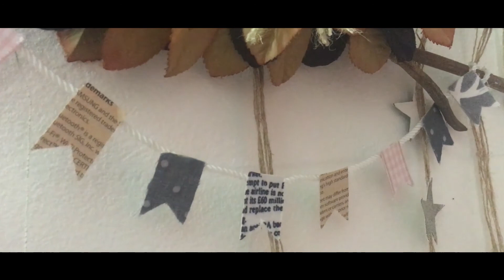decor piece From Waste Cardboard and tree branches - قطعه ديكور منزليه من أغصان الشجر والكرتون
tutorial for handmade

(الخامات المستخدمه)
غصون اشجار طبيعيه
كرتون مقوى
غراء شفاف
حبل خيش
ورق شجر صناعى
إكسسوارات حسب المتاح
شمع